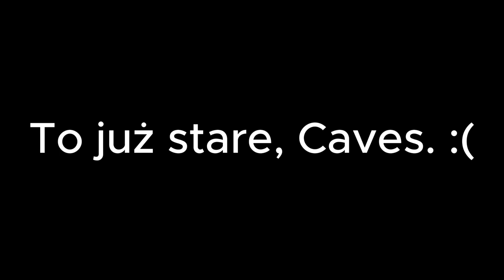Minecraft Bedwars Takie Jak Pamiętasz i Lubisz [Minecraft Bedwars]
👉Witam, a dzisiaj zagramy sobie w Minecraft Bedwars [na Koxcrafcie] i z @Bartłomieyy . Pośmiejecie się TROCHĘ!

👍 Jeżeli chcecie widzieć jeszcze lepszy materiał, dobijcie do 15000 subów, piszcie miłe komentarze, rozsyłajcie linki [udostępniajcie znajomym]
i pozytywnie oceniajcie filmy. 👍

Tagi: bedwars minecraftbedwars minecraft .